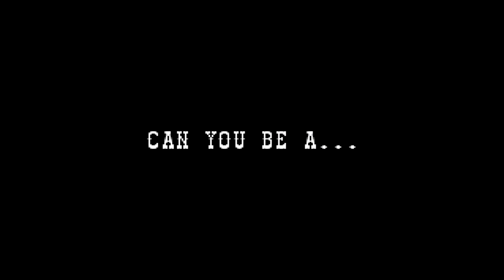Lethal enforcers II on Ouya- Fpse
The video mode was software high def. This game is a bitch with a controller.